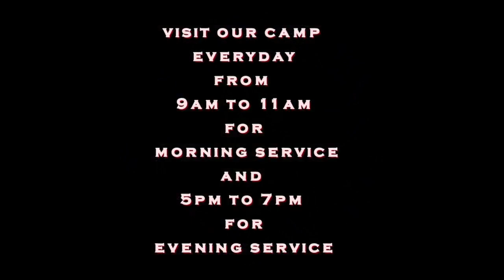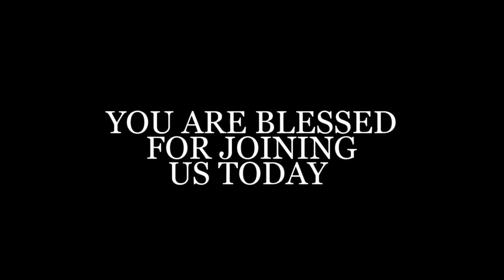PRAYER DAY PSALM 133, HOW LOVELY IS IT THAT BROTHERS MEET